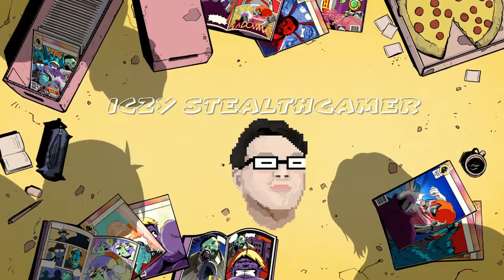Mafia 3 Definitive Edition [Part9]